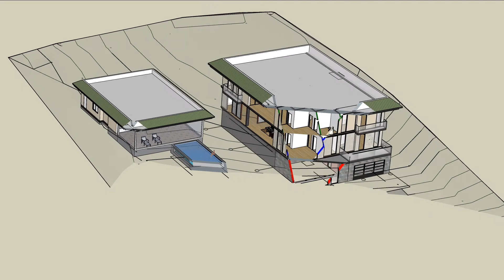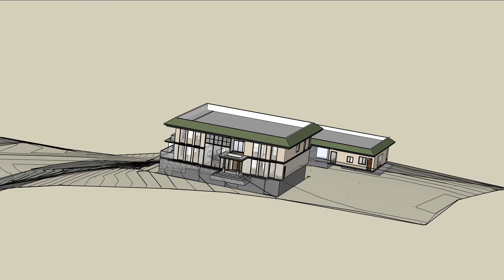AUD and Extra garage11 19 20